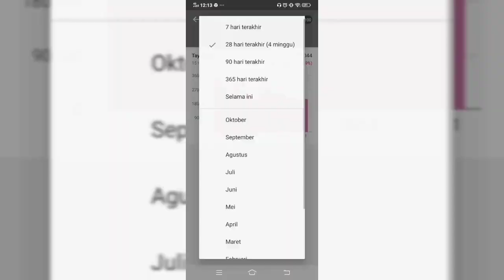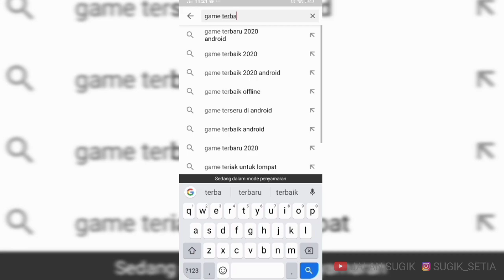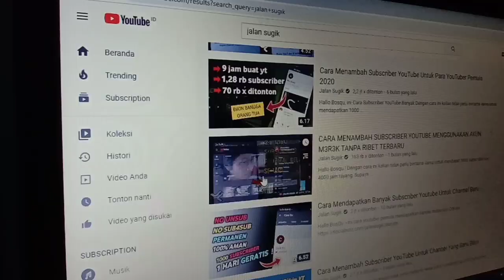Cara Mudah Mendapatkan 1000 Subscriber Dan 4000 Jam Tayang YouTube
Hallo Bosqu.! Ternyata untuk mendapatkan 4000 jam tayang sangat mudah,
Dengan cara ini kalian tidak perlu berlama -lama untuk mendapatkan 1000 subscriber dan 4000 jam tayang, Supaya segera dimonetisasi.
Mau?

KineMaster No Watermark - Disini ada 11 aplikasi yang bisa kalian pilih

Edit : KineMaster

komentar kalau ada yang mau kalian bagikan atau  tanyakan.